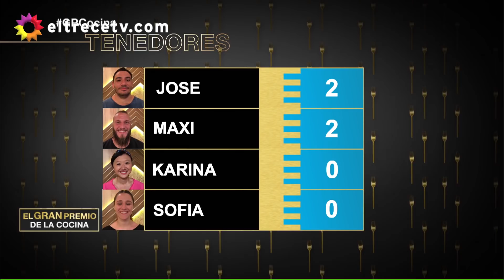En la primera jornada de competencia cuadrangular, dos participantes se llevaron todos los puntos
Momento emitido el lunes 26 de noviembre de 2018 en El gran premio de la cocina.